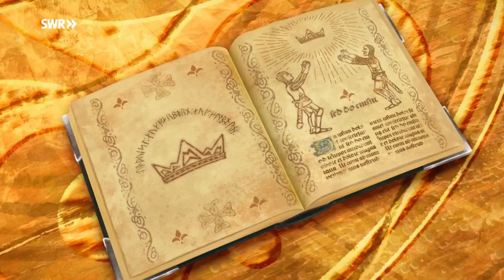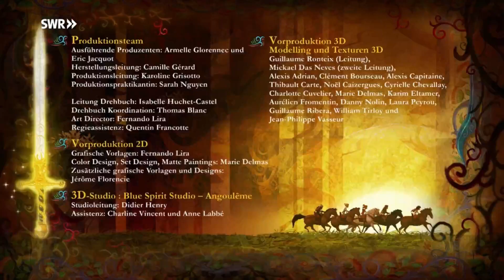51. Der große König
Arthur glaubt, sich vor Merlin beweisen zu müssen und beschließt, eine Herausforderung aus dem ‚Buch der Heldentaten‘ zu meistern: Ohne die Hilfe seiner Freunde will er ‚die Krone des Großen Königs‘ wiederbeschaffen, die sich an einem verzauberten Ort befindet. Dafür gibt ihm Merlin zwei Hilfsmittel an die Hand: einen Lederriemen und etwas, das sich ihm erst im richtigen Moment offenbaren wird.

Arthur und die Freunde der Tafelrunde
Folge 51